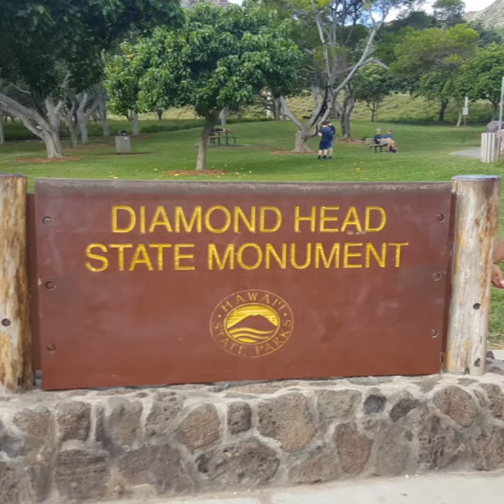Kaub Dimond Head Hike 2018!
Diamond Head!!